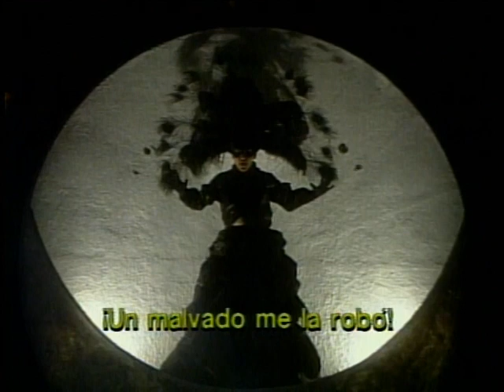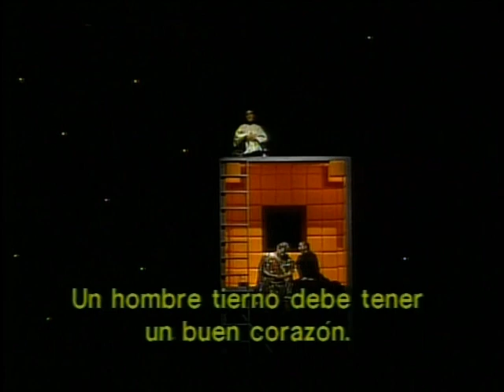Mozart. LA FLAUTA MÁGICA. INBA.FCHCM. 2000. 2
Grabado en el Palacio de Bellas Artes de la Ciudad de México en el XVI Festival del Centro Histórico por el Canal 22. Reparto. Director concertador: Marco Letonja. Director de escena y dramaturgia: Sergio Vela. Escenografía: Jorge Ballina. Iluminación: Víctor Zapatero. Narración: Sasha Sökol. Texto: Fernando Fernández. Movimiento corporal: Victoria Gutiérrez. Orquesta y coro del Teatro. SARASTRO: Ulrich Dünnenbach. TAMINO:  Francisco Araiza. ORADOR: Gabriel Mijares. SEGUNDO SACERDOTE: Jorge Alejandro Suárez. REINA DE LA NOCHE: Anna Vickre. PAMINA: Lourdes Ambriz. TRES DAMAS: Eugenia Garza, Yvonne Garza, Grace Echauri. PAPAGENO: Jorge Lagunes. PAPAGENA: Carla Madrid. MONOSTATOS: José Guadalupe Reyes. TRES NIÑOS. Productor y director para televisión: Enrique Strauss.